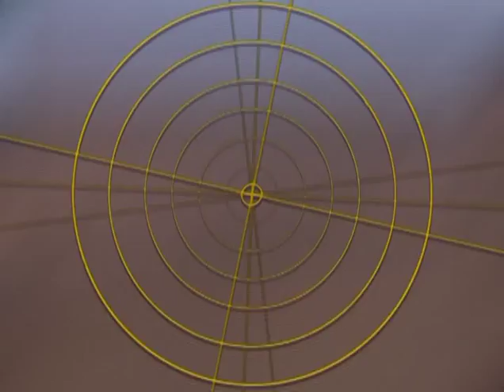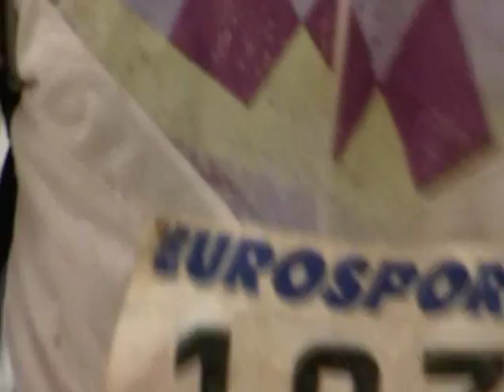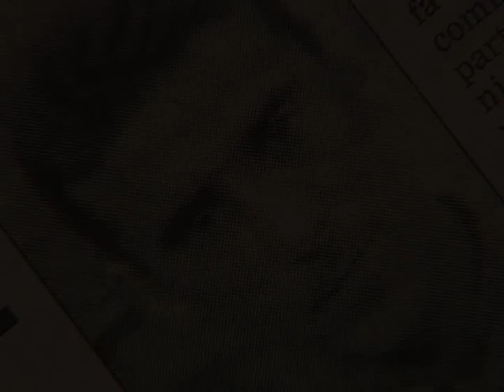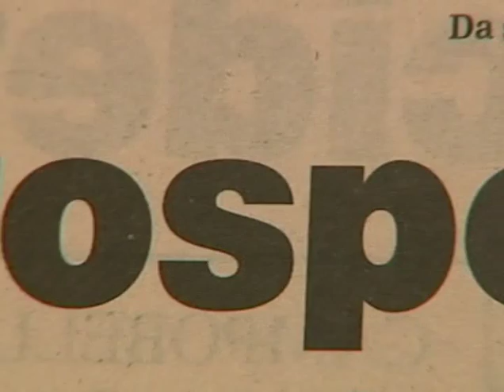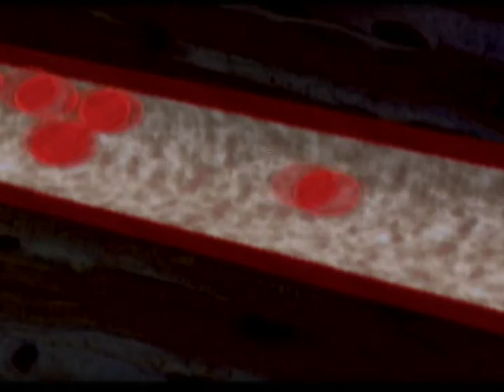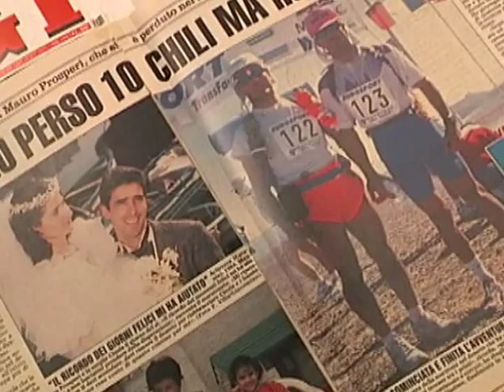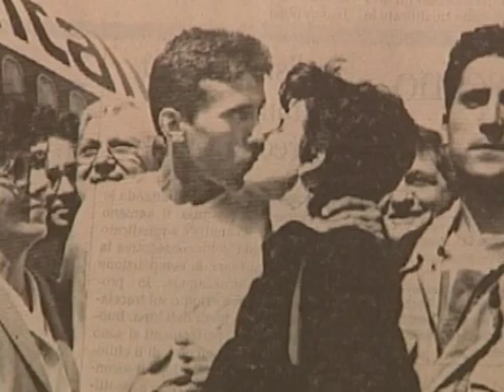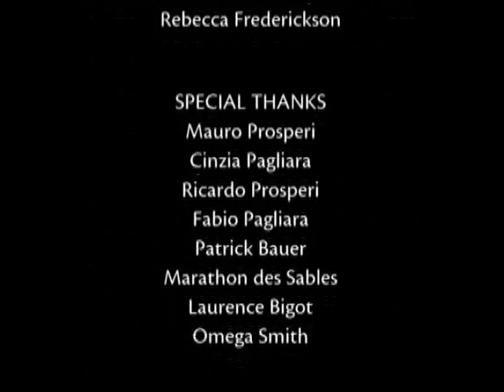9ый и 19ый Песчаный марафон / 9th & 19th Marathon des Sables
История выживания итальянского полицейского Мауро Проспери (Mauro Prosperi), который потерялся в песчаный шторм во время 9го Песчаного марафона (9th Marathon des Sables). Фильм снят в 2004 году во время 19го Песчаного марафона  (19th Marathon des Sables).